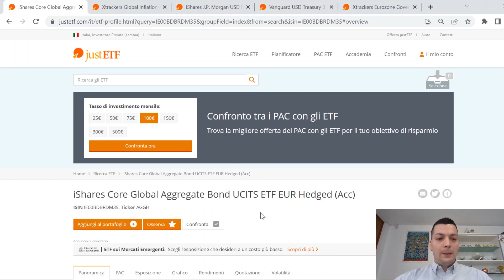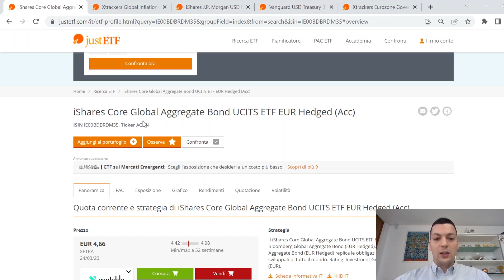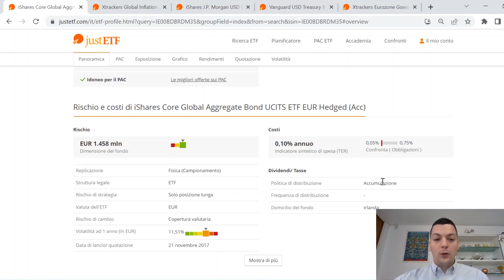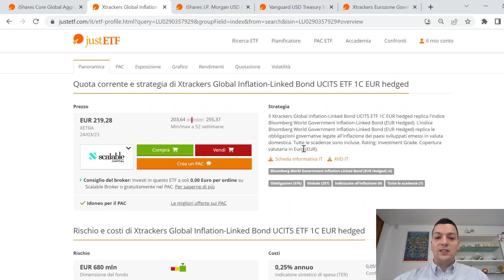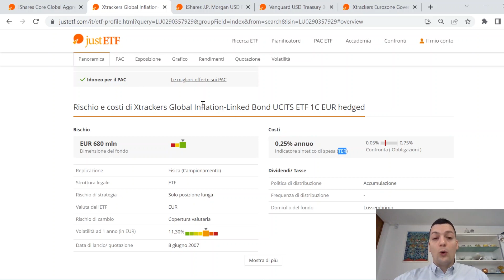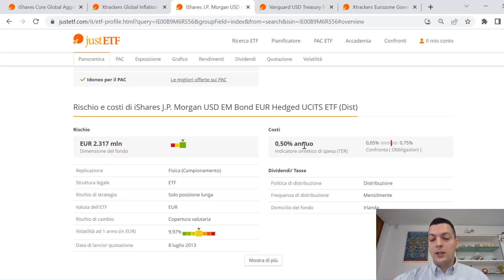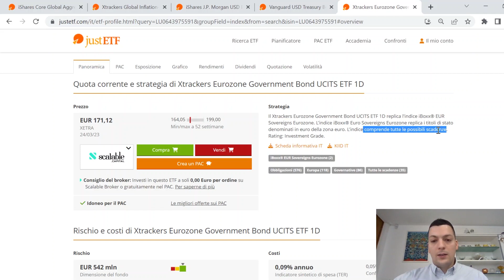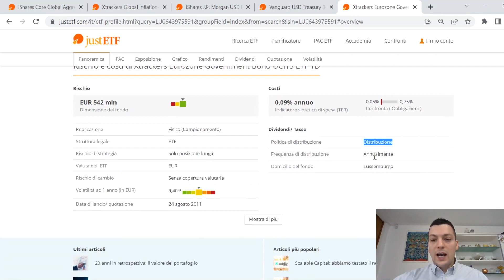Investire in OBBLIGAZIONI: I 5 Migliori ETF sui BOND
Uno degli asset che meglio permette di difendere il tuo capitale dagli “scossoni” del mercato è sicuramente l’obbligazione. Il bond è l’asset class difensiva per eccellenza. Scopriamo, dunque, i 5 migliori ETF per investire in obbligazioni. Ce n'è davvero per tutti i gusti!

INDICE:
0:00 Introduzione
0:54 1° ETF Obbligazionario
3:28 2° ETF Obbligazionario
5:19 3° ETF Obbligazionario
6:38 4° ETF Obbligazionario
8:06 5° ETF Obbligazionario

● Articolo SuitUpBlog - Investire in OBBLIGAZIONI: Migliori 5 ETF per investire in BOND

Piaciuto il video?

●▬▬▬▬ LINK UTILI ▬▬▬▬●

📈 MONEYFARM (sconto dello 0,1% per 6 mesi sui costi del servizio)

☕ Vuoi sostenere il canale? Offrimi un caffè

☼ CHI SONO:
Dopo essermi laureato alla LUISS Guido Carli di Roma in Business Management,
mi sono specializzato in tematiche relative al mondo della Finanza Personale, Investimenti e Crypto. Attualmente lavoro sia come Content Creator nei miei progetti online, sia come Consulente IT per una delle principali società di consulenza del mondo.
Costantemente alla ricerca del miglioramento personale e di nuove opportunità di business, ho deciso di creare il mio Blog e canale YouTube allo scopo di condividere le mie esperienze e divulgare le mie conoscenze per poter crescere con tutti voi in modo etico e costruttivo.